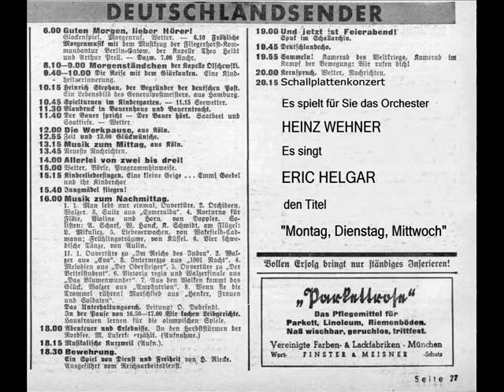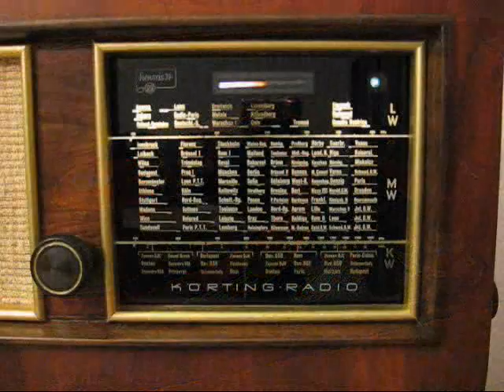Heinz Wehner / Eric Helgar - Montag, Dienstag, Mittwoch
Orchester Heinz Wehner
Gesang: Eric Helgar
Telefunken A: 2172
Matritzennummer: 21868
Aufnahmejahr: 1937